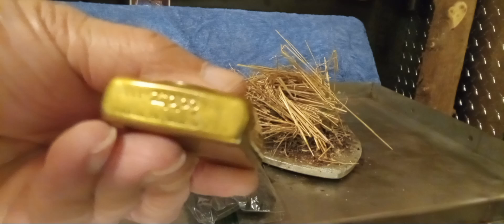Flint and Steel Saturday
Making Fire with Flint and Steel on a Saturday